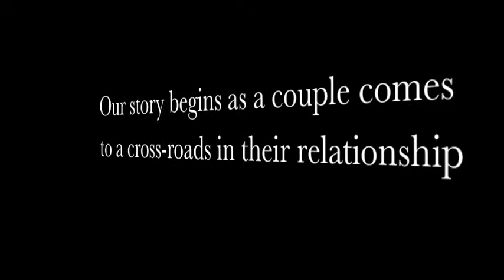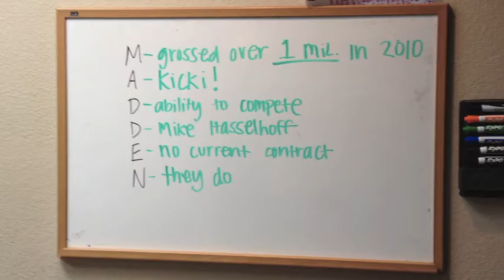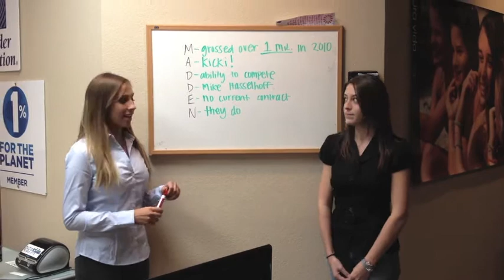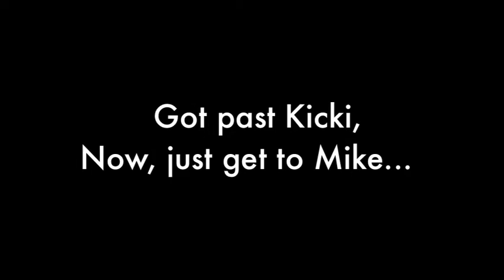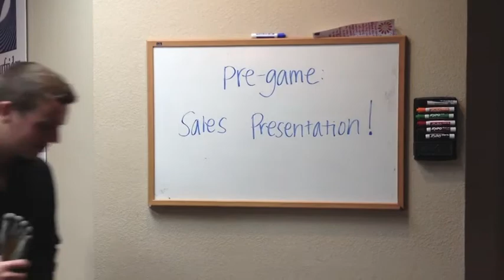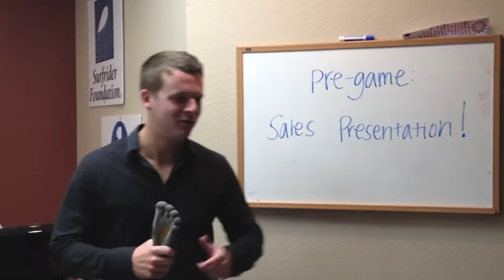Marketing 377 Vibram Video Compilation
Marketing Project: Vibram 5 Finger Shoes

By: Lauren Bowen, Nick Schrader, Elise Alianelli, Kristian Zak, Kicki Jepsen, Nicklas Brandrup, and Kelly Greene